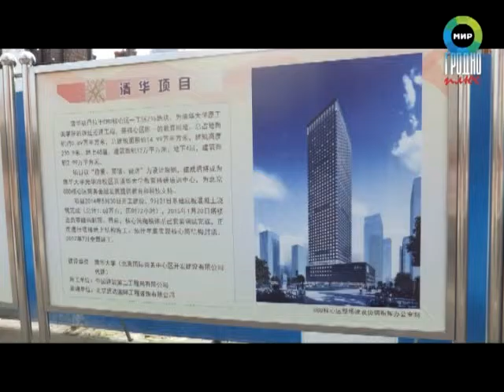Главный архитектор г Гродно Геннадий Таламанов